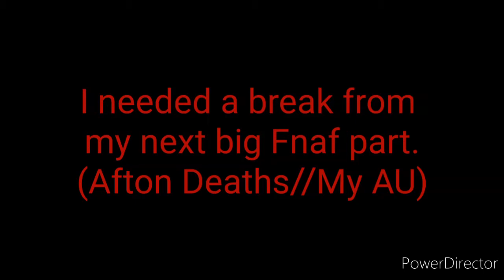Take this while I work on the Afton's deaths video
Applause to you if you know who the first two are and where they're from. (I might pin you if you guess right!)

Song: "Nobody likes an opening band" by IDKHBTFM